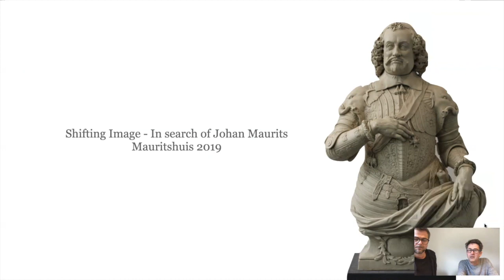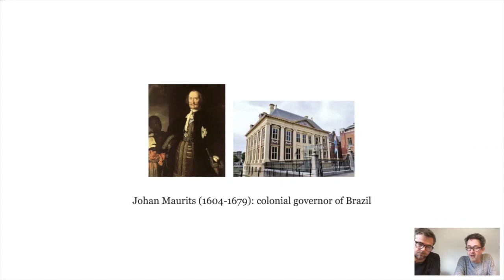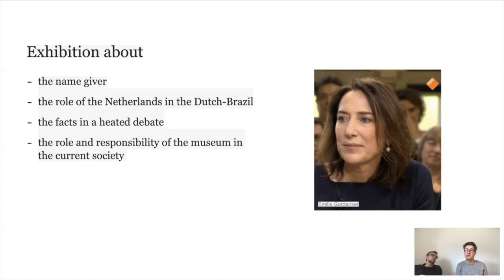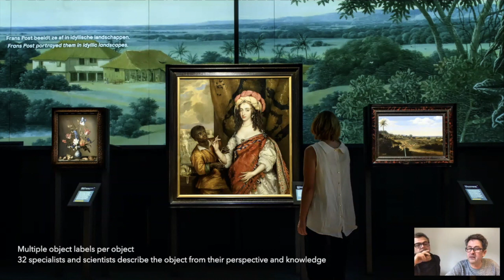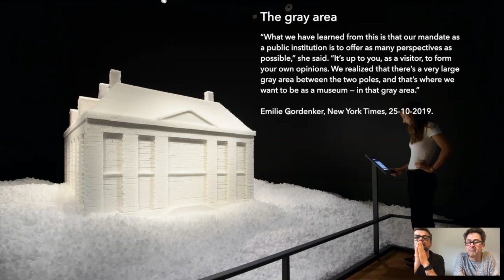M+H Autumn Series: 'Shifting Image - In Search of Johan Maurits', exhibition concept and design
In 2019, the Mauritshuis, OPERA Amsterdam, and Studio Louter developed the concept and design for the temporary exhibition ‘Shifting Image – In Search of Johan Maurits’. The exhibition examined the perceptions of Johan Maurits van Nassau-Siegen (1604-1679) and his role in the Dutch colony in Brazil in the seventeenth century. Works from the Mauritshuis collection reflect on the museum’s builder and his history from various perspectives. The visitor experiences that there is not just one story and that history is subject to time and perspective. Winner of the Museums + Heritage Awards 2020 International Project of the Year (less than £1m).